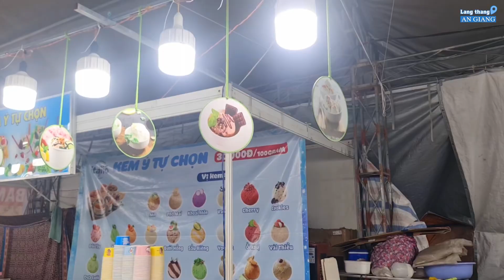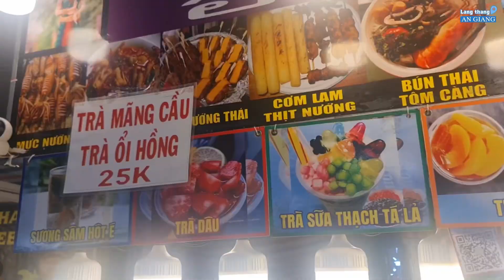Dạo một vòng Hội chợ mua sắm & ẩm thực Hàng Việt Nam - Thái Lan 2023 tại Tịnh Biên, An Giang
⏰ 20/10 đến 29/10/2023.
📍Địa điểm: KCN Xuân Tô, Tịnh Biên, An Giang.

©️ Lang Thang An Giang Review